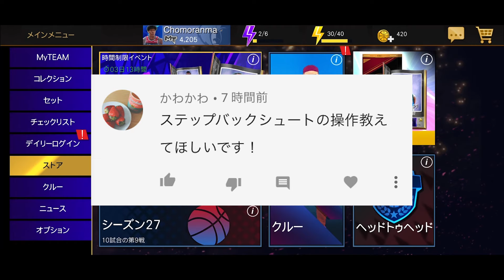【NBA2Kモバイル】カリーの超絶ダブルクラッチ炸裂！（シーズン27クリア）